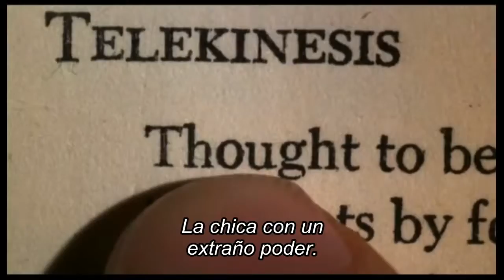Carrie 1976 Thetrical Trailer Subtitulado en Español HD